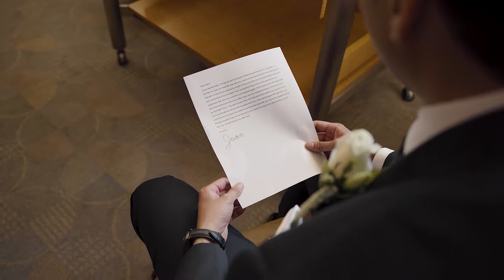Jamie and Juan's wedding